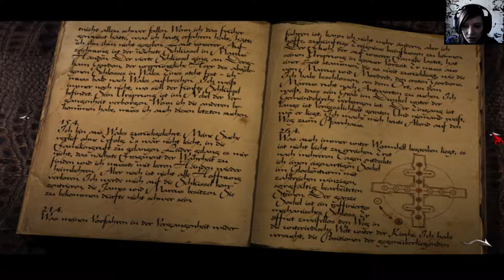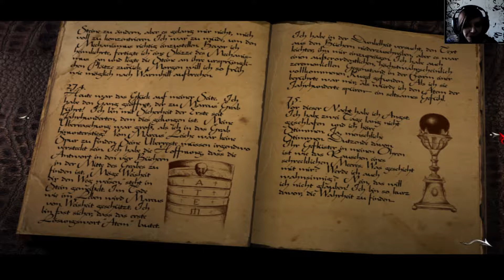Black Mirror: Der dunkle Spiegel der Seele #39 - Irrlauf bis zum ENDE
Samuel Gordon kehrt nach zwölf Jahren erstmals zum Anwesen seiner Ahnen zurück, um am Begräbnis seines Großvaters teilzunehmen. Samuel glaubt allerdings nicht an einen Freitod und beginnt mit Nachforschungen. Was geschah wirklich im Schloss Black Mirror?